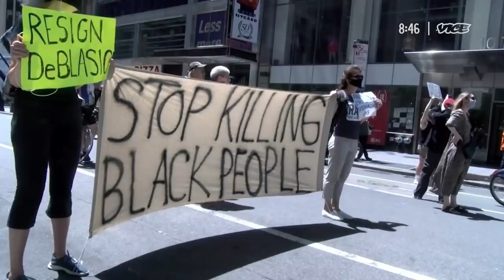Black Physicians Make A Plea to America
In the wake of the killings of George Floyd, Breonna Taylor and many others, as well as international protests for racial justice, McStuffin Mommies, a group of 1,200 US-based physicians of color released this letter to America.